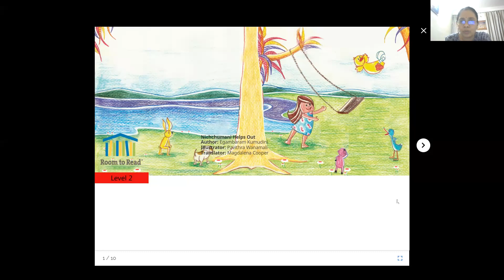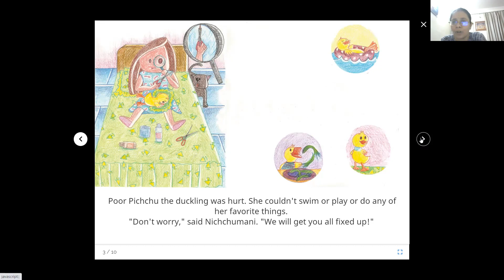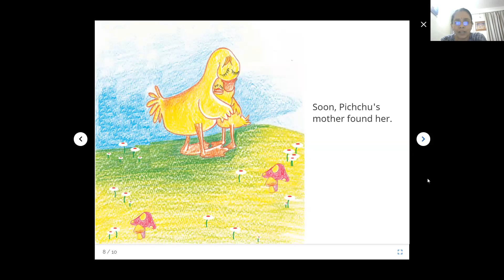Nichchumani Helps Out